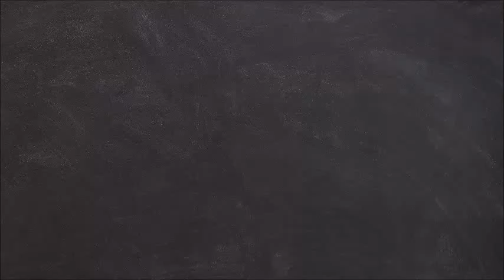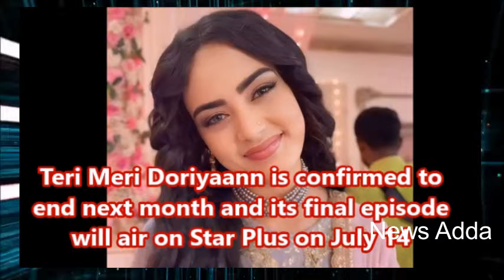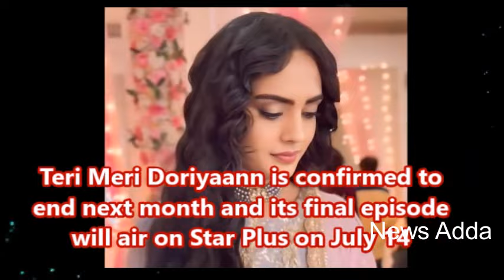Teri Meri Doriyaann Last Episode Date | Angad - Gurnoor's Story Gets Final Episode Date? Details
Teri Meri Doriyaann Last Episode Date | Vijayendra Kumeria and Himanshi Parshar’s Show Gets Last Episode Date? Details